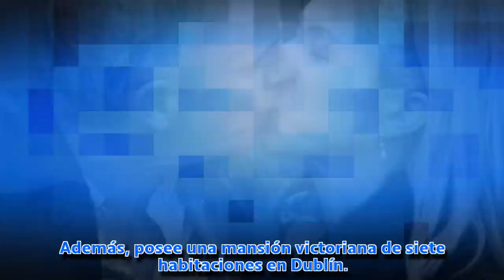Michael O'Leary, el billonario de Ryanair que se compra un palacete en plena huelga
Próximo a una iglesia, el palacete cuenta con tres patios, un jardín con palmeras y varios salones. Con revestimientos de madera y frescos barrocos en el techo, data del siglo XIV, aunque su aspecto actual es de 1741